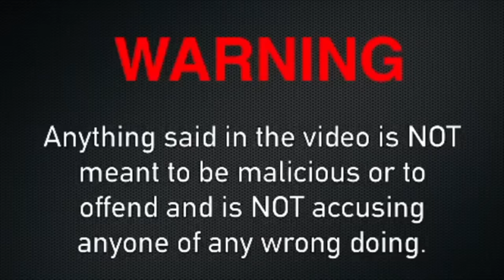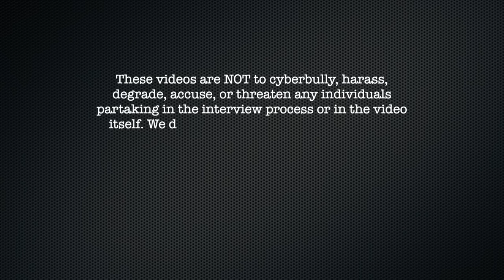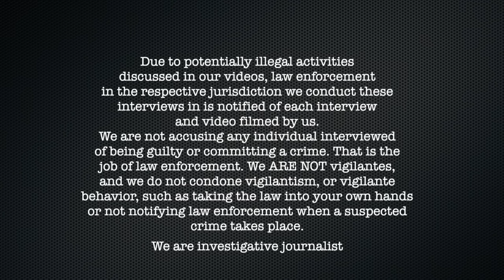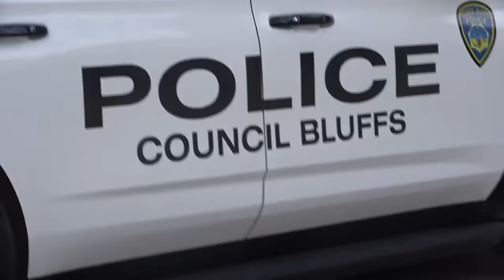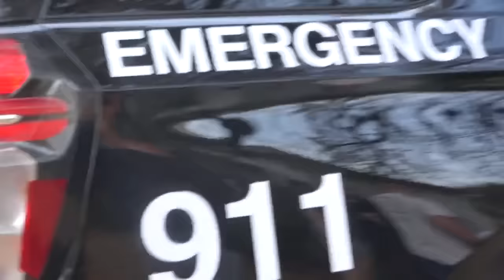Registered Offender Plays Victim As His Life Crumbles ARRESTED (Council Bluffs Iowa)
Registered Offender Plays Victim As His Life Crumbles (Council Bluffs Iowa) ARRESTED

00:00 Intro
2:17 Law Enforcement Present
3:09 Video
1:15:00 Law Enforcement Presence